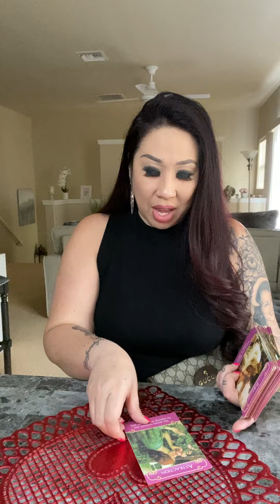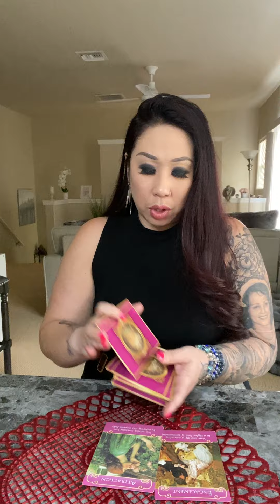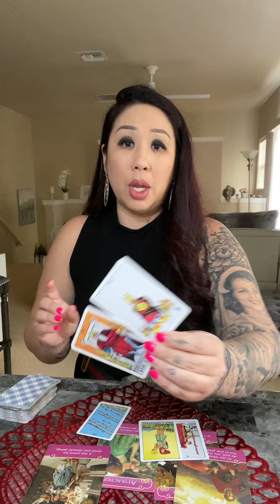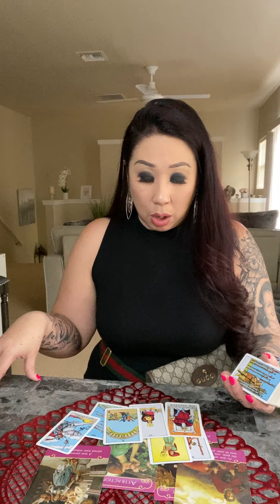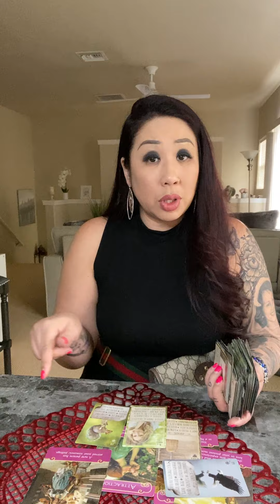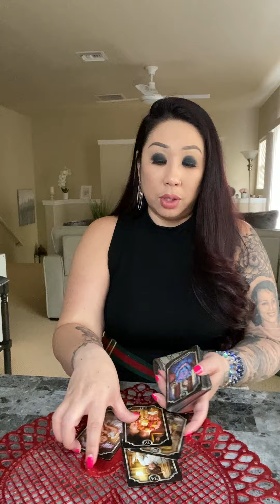TAURUS *FINDING TRUE DIVINE UNION* MARCH 2022 SOULMATE TWINFLAME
*NEW*
$244/30 Min